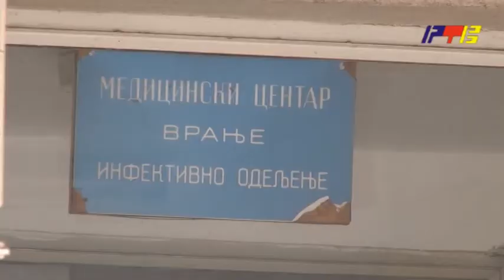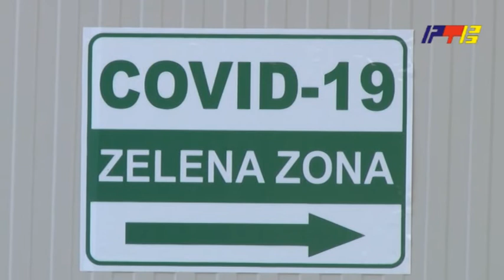Zatvorena jedna Kovid bolnica RTV Vranje 01 06 2020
Zatvara se jedna kovid bolnica u Vranju